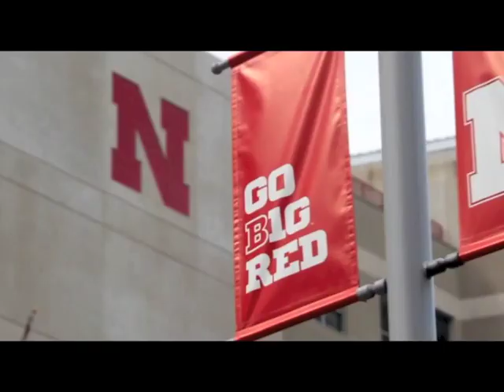2012-2013 Husker Pump up video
A little something I put together... I hope you like it.